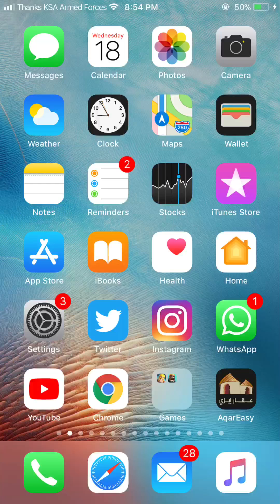¢ℓαѕн яσуαℓє 1v1